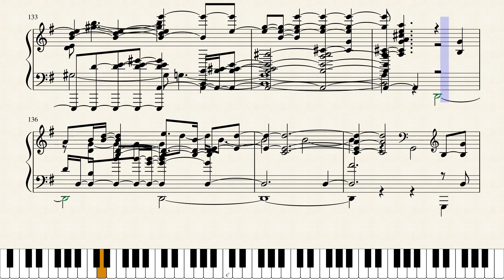Filippo della Bernaschina La Fautedes Roses